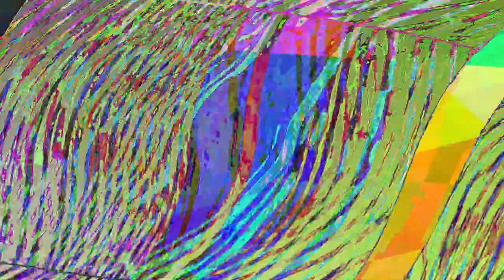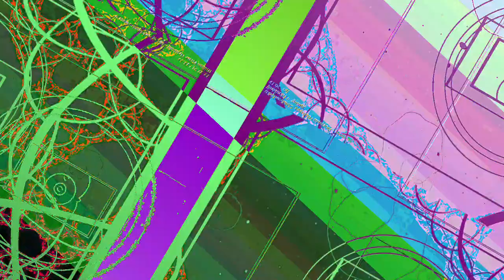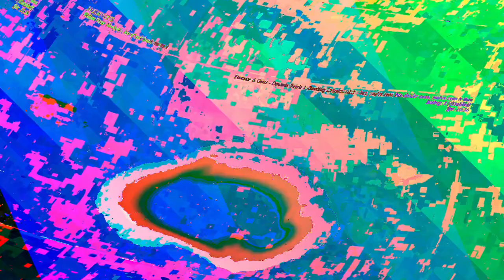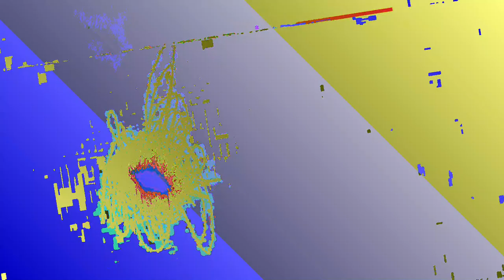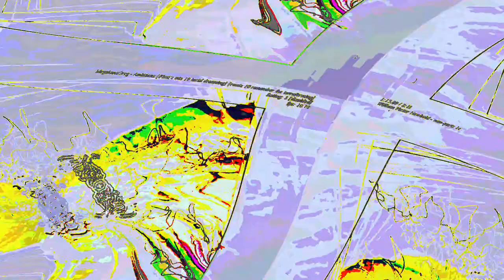[EPILEPSY WARNING] Movie 23 06 13 07h25m50s